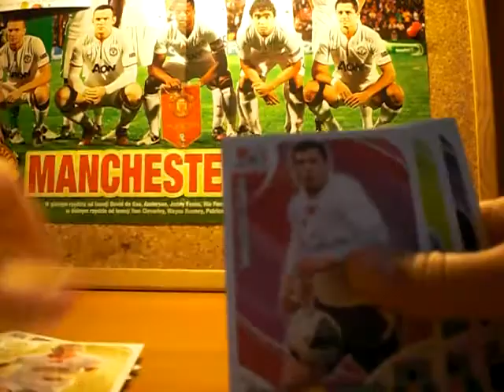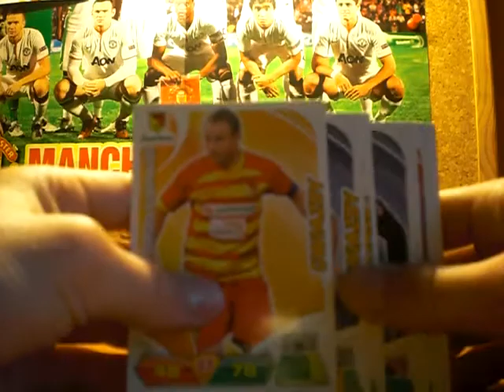Konkurs do wygrania karty t mobile ekstraklasa 12/13 ( Zamknięty )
Aby wziąć udział w konkursie należy :
2. Dać łapkę w górę pod tym filmikiem.
3. Potwierdzić w komentarzach pod tym filmikiem swój udział w konkursie.

Jeżeli chciałby się ktoś ze mną wymienić piszcie na mój skype : michal13840, w komentarzach lub na PW.